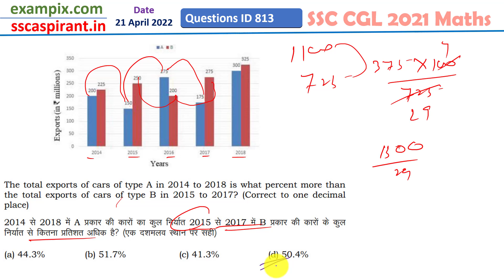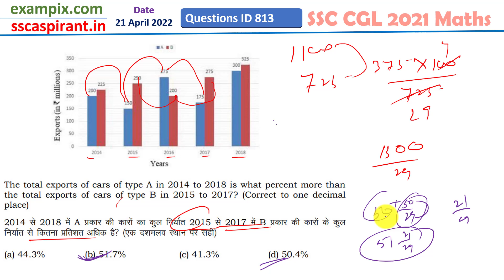2014 से 2018 में A प्रकार की कारों का कुल निर्यात 2015 से 2017 में B प्रकार की कारों के कुल निर्यात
The total exports of cars of type A in 2014 to 2018 is what percent more than the total exports of cars of type B in 2015 to 2017? (Correct to one decimal place)

2014 से 2018 में A प्रकार की कारों का कुल निर्यात 2015 से 2017 में B प्रकार की कारों के कुल निर्यात से कितना प्रतिशत अधिक है? (एक दशमलव स्थान पर सही)